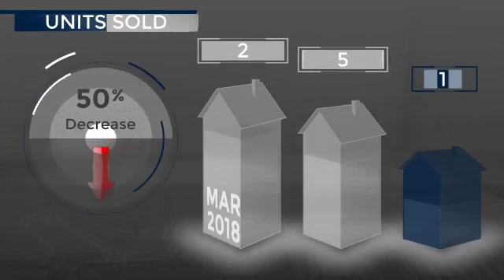Upper Deer Valley Resort - Condo - April 2019 Real Estate Market Update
Real estate is local, which is why we offer you current and historical data from our local Park City MLS to produce detailed, highly visual and easy to interpret videos that clearly demonstrate market trends for Upper Deer Valley Resort - Condo.